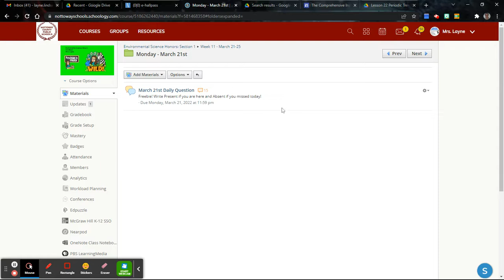EVS Honors March 21, 2022